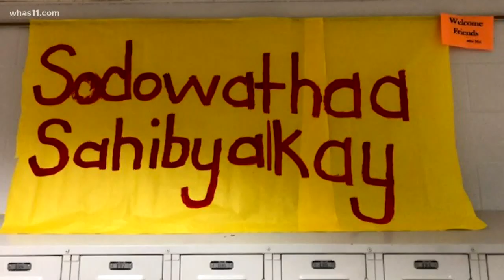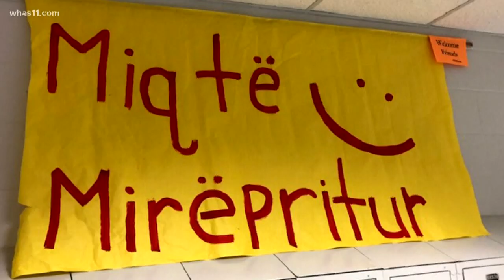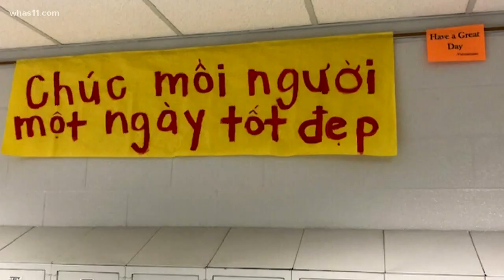Fairdale High School welcoming all students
It's a simple concept making a big difference. Fairdale High School in Jefferson County is incredibly diverse and home to more than a dozen languages.